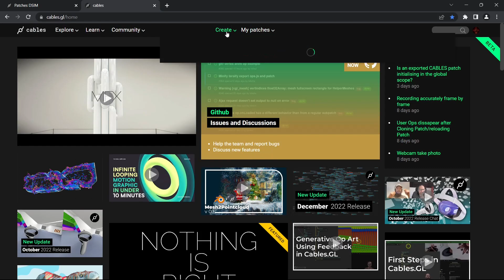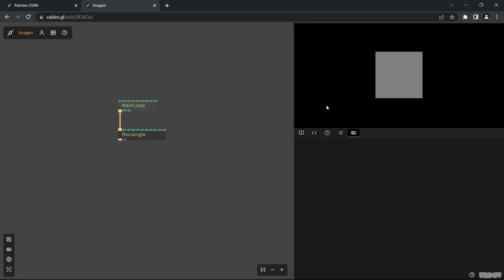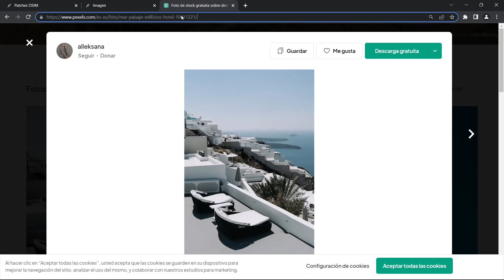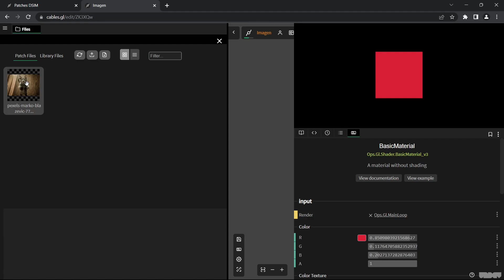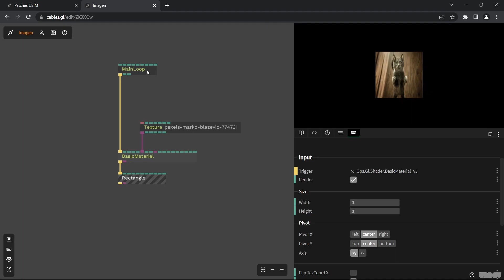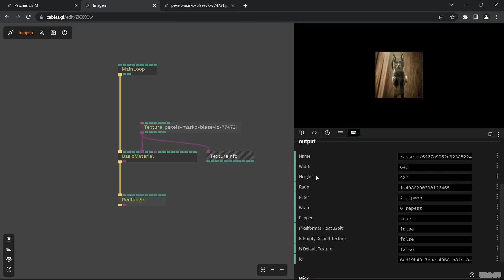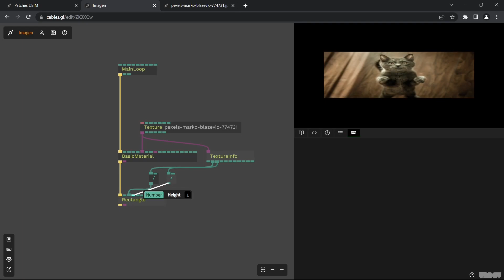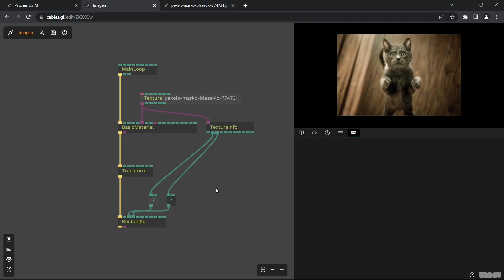Páginas WEB Interactivas con cables.gl | 03 Imagen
En este tutorial explico como importar y visualizar imágenes dentro de cables.gl